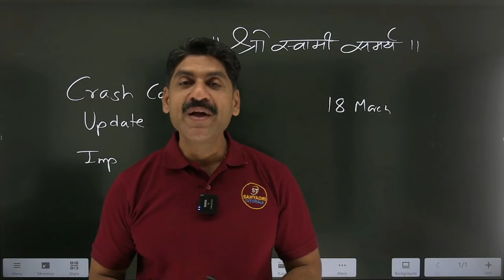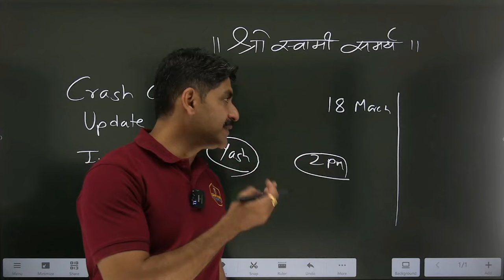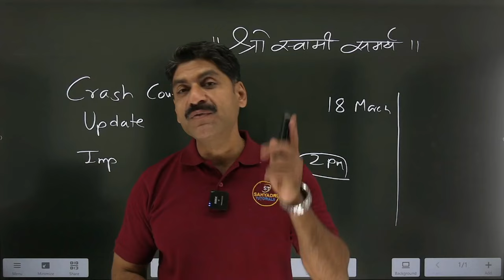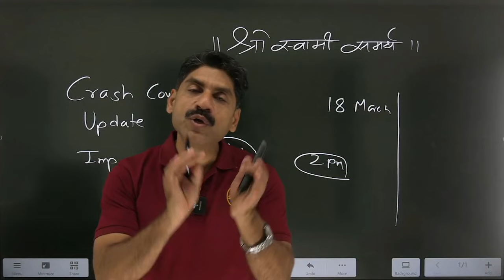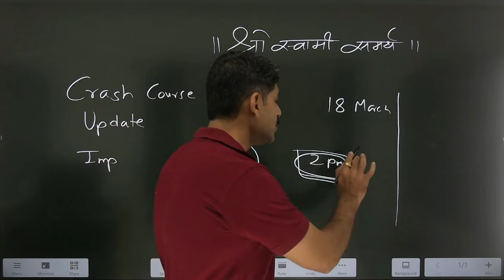IMP Crash Coarse Update !! | MHT~CET 2024 | Sahyadri Tutorials